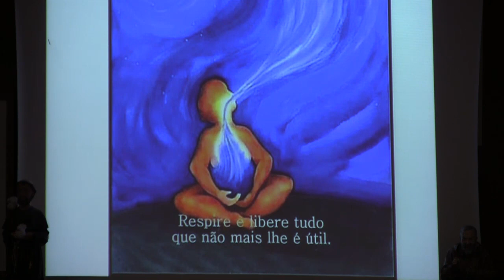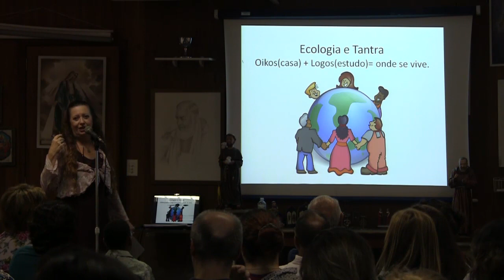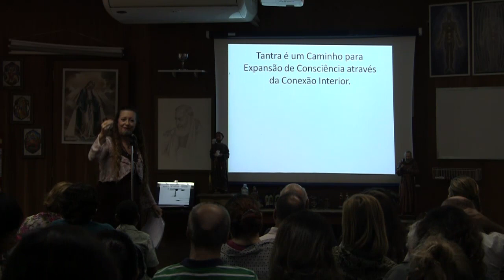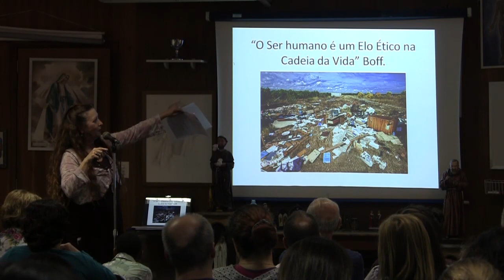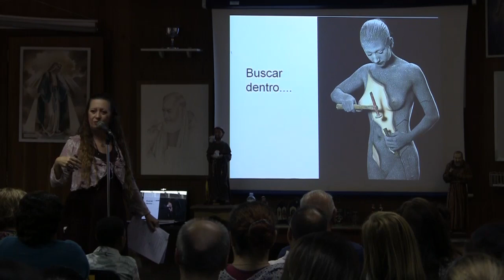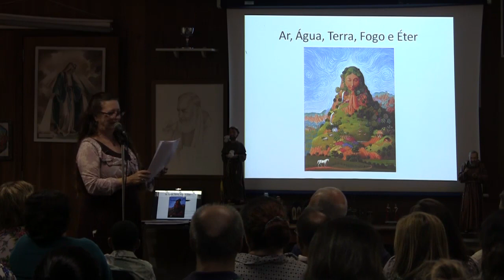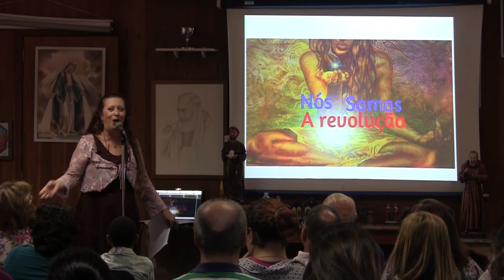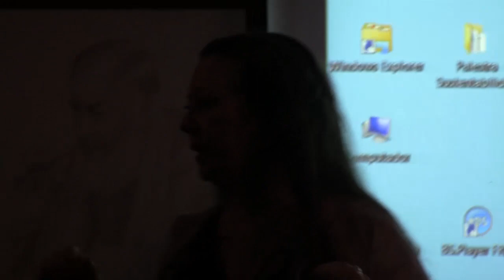Sustentabilidade Interior - Fazendo contato com a Fonte. Palestra com Tanya Althea em 25/06/2018.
Sustentabilidade Interior - Fazendo contato com a Fonte.
Palestra com Tanya Althea em 25/06/2018 na Casa de Padre Pio.